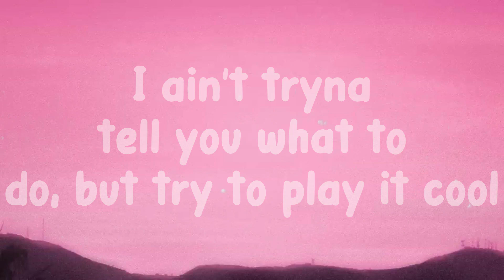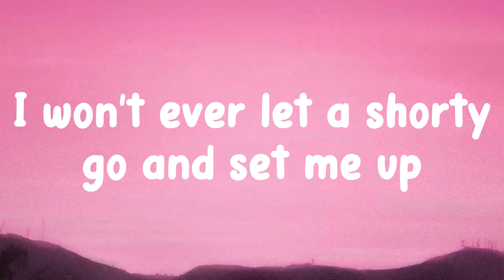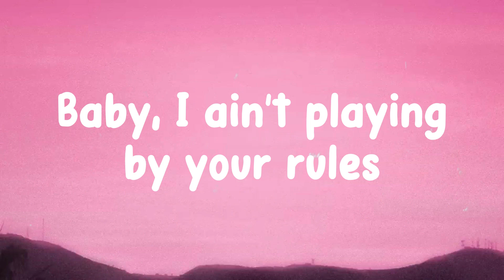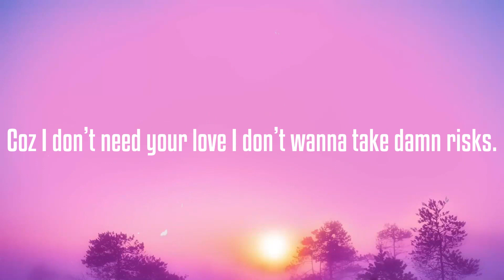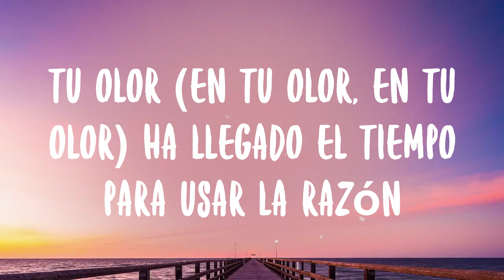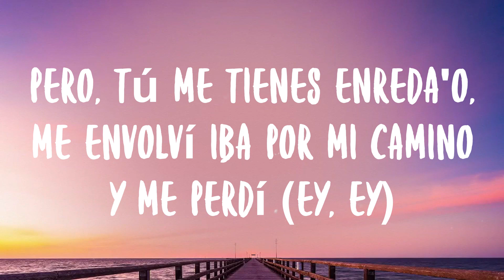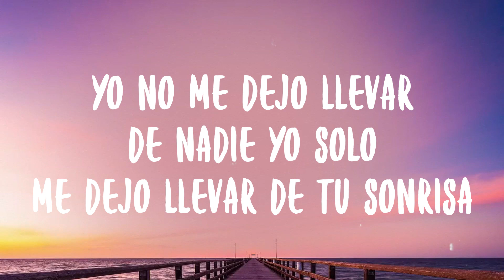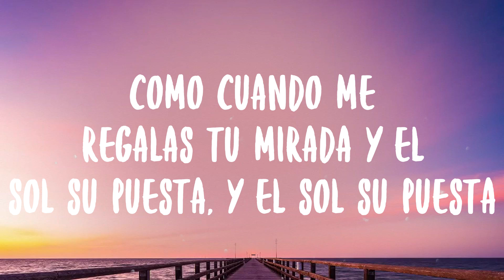Mood - 24kGoldn ft. iann dior -Lyric Version- 🔥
Mood - 24kGoldn ft. iann dior -Lyric Version- 🔥 del  Mood - 24kGoldn ft. iann dior -Lyric Version- 🔥